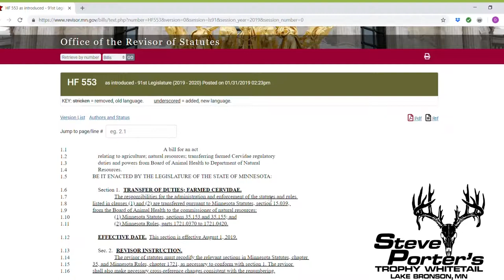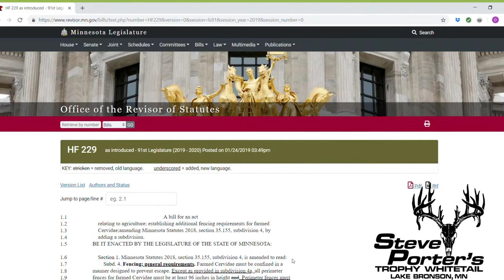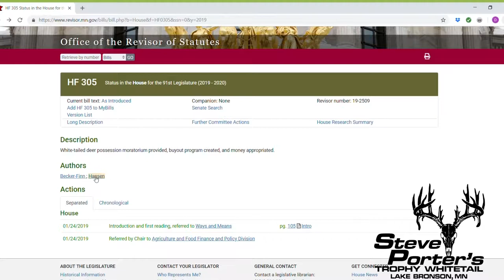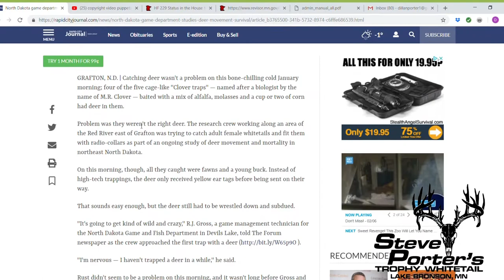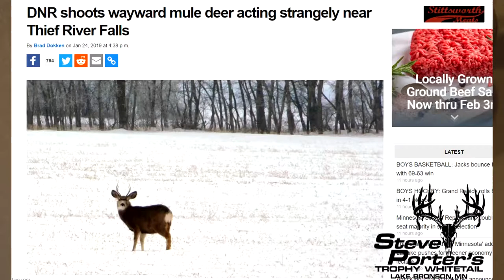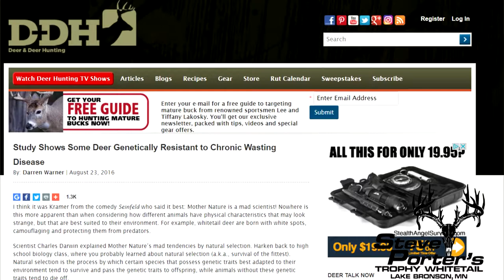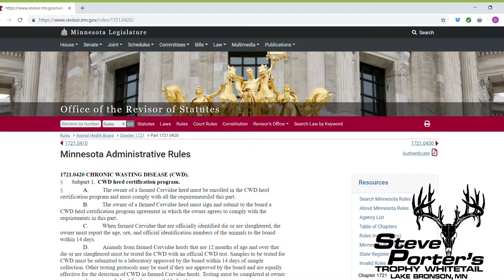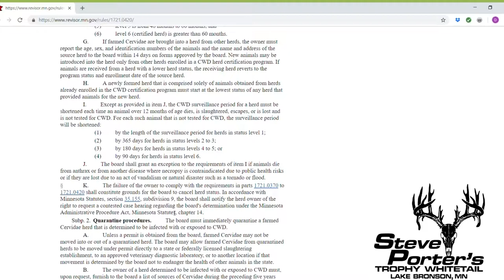MN law makers to END DEER FARMING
New laws are being draw up that will END DEER FARMING IN MN! We need YOUR help to stop this!

The laws and website data that is used in this website can be found here: